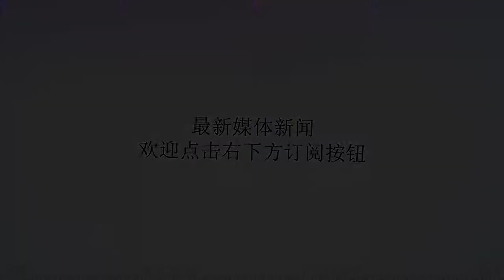港媒：穿违规球袜上场比赛，曾诚或被足协禁赛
谢谢！据香港媒体《南华早报》报道，国足门将曾诚因在同叙利亚的比赛中穿着非赞助商品牌球袜上场，可能遭到中国足协的禁赛处罚。该报道称，曾诚在16日中国对阵叙利亚的比赛中首发出场，而他穿着上场的是某潮牌的袜子并非赞助商品牌的球袜，因此违反了国际足联对装备的规定。根据之前的案例，这名31岁的门将可能会面临中国足协的处罚。该媒体还表示，中国足协对国字号球队的比赛和场外态度正在“严打”阶段，曾开出两张从严罚单，上港球员王燊超因佩戴项链被取消入选国家队资格一年；年轻球员周俊辰因为赴泰国比赛期间违纪，被禁赛一年。曾诚所效力的广州恒大队同样对队员和员工要求严格，“张琳芃的球衣贴胶带”事件就有5名工作人员被开除。本赛季的中超联赛还剩5轮，亚洲杯在明年1月就将举行。如果曾诚被禁赛，对于恒大和国足都将是非常大的损失。